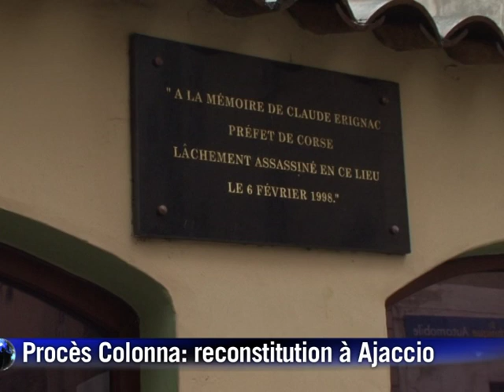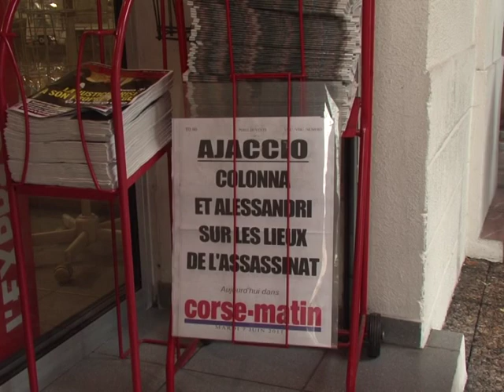Colonna: l'audience d'Ajaccio conforte chacun dans ses convictions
La cour d'assises spéciale de Paris, qui rejuge Yvan Colonna pour l'assassinat du préfet Erignac en 1998, a tenu lundi soir une audience d'environ trois heures sur les lieux du crime à Ajaccio, à l'issue de laquelle la défense comme les parties civiles ont jugé leurs positions confortées. Durée: 01:15